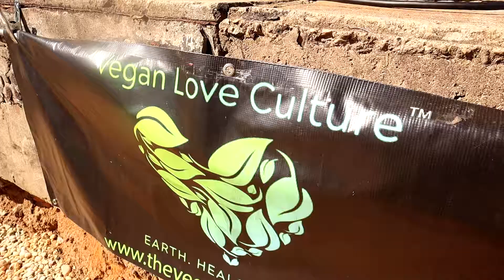Event Content for Social Media/Promo Spot/Cranke Cranke Marketing Agency